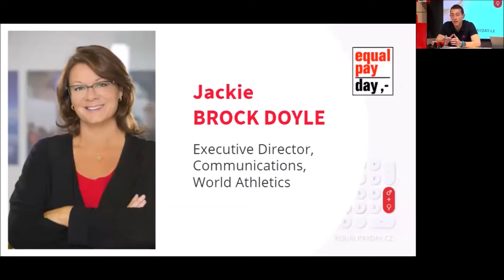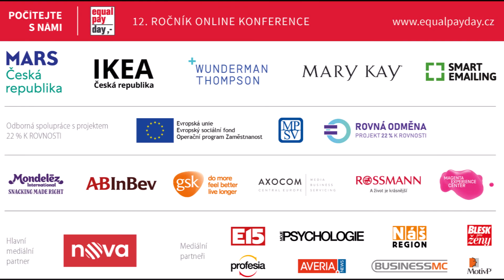Jackie Brock-Doyle at EPD 2021: ‘’Equal pay is a right, not a luxury’’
Jackie Brock-Doyle is respected as one of the world’s leading communication strategists. She has worked in the media, communication and marketing field for 30 years and she is currently leading communications for World Athletics, the number 1 Olympic Sport. She has proven to be very capable, results driven, strategic in planning and internationally experienced in many different positions.
She believes that women have to be confident and believe in themselves to be able to be more heard. However, she also adds that providing an environment that does not intimidate women is equally important.

She devoted her speech at the 12th year of Equal Pay Day mainly to the topic of inclusion into the workplace of women after maternity leave. She talked mainly from the business view and explained the position of employer in these situations. Listen to the woman, who is herself result-driven and explains why the diversity in the workplace gives better results.

She revealed, among other things:
- What are the 3Rs that most of the companies invest in now.
- Explained the 4th R that every company should invest in.
- What is the employer’s view of maternity leave.
- Why women prolong their maternity leave.
- How to create the right conditions for women to return to the workplace.

In the Czech Republic, Equal Pay Day is organized by the public benefit organization Business & Professional Women CR z.s., which brings together active women who want to do much more than just business. The organization is part of the BPW International network, which has been operating in more than 100 countries for over 90 years. The founding member of the organization was the Czech senator Františka Plamínková. This organization was founded in the Czech Republic in 2010 by Lenka Šťastná with the vision that when women come together, they can do incredible things.